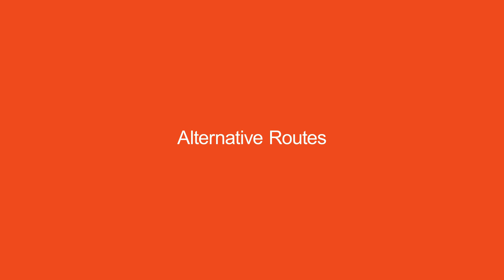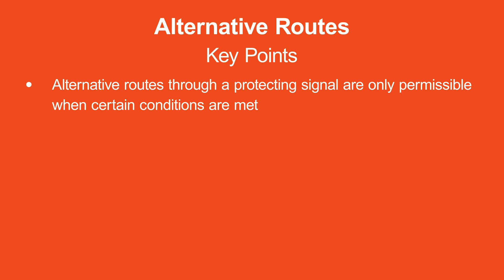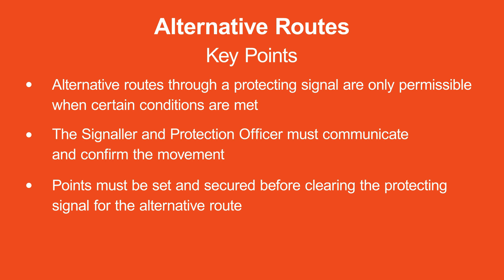ASB - Alternative routes and adjacent lines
This video shows how alternative routes and adjacent lines work in an Absolute Signal Blocking (ASB) protection method for work on track in Sydney Trains.